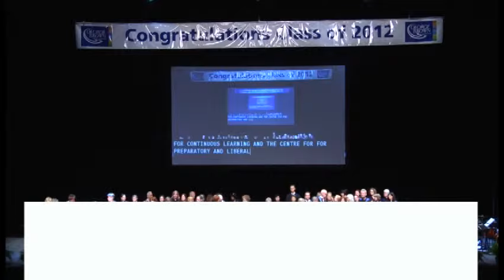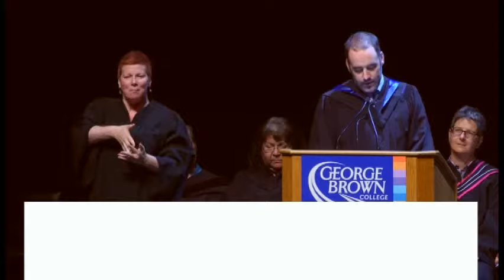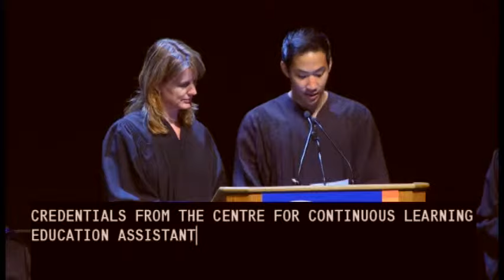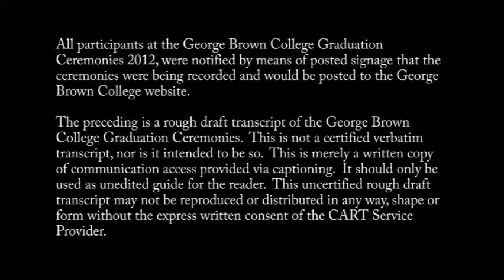GBC Convocation 2012 - Tuesday, June 12 - 2:00pm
Centre for Arts & Design
- School of Fashion Studies
- School of Performing Arts

Centre for Continuous Learning

Centre for Preparatory & Liberal Studies
- School of Liberal Arts & Sciences

Tuesday, June 12, 2012 - 2:00 pm